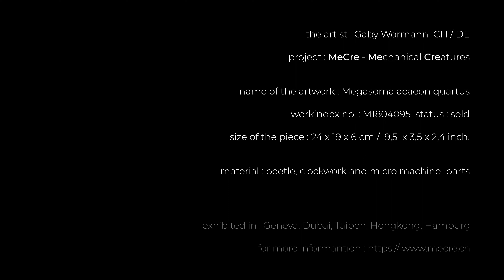MeCre - Megasoma aceon quartus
Mechanical Creatures by Gaby Wormann
- Statement -
Organisms combine with mechanics to create new, hybrid life forms which stride into the future in a more resistant, more efficient, and technically optimised form.
The radical separation between living creature and machine has been abrogated – the synthesis between biomass and mechanics becomes a part of evolution.
A living thing, defined as being an organised genetic unit, gains additional mechanical attributes, and the transplant becomes a part of the act of creation. - the mechanical creature is born.

The Artist
Born in Germany in 1966, artist and citizen of the world Gaby Wormann divides her time between Switzerland, Germany and Portugal. Inspired by the writings of Franz Kafka and the work of artists HR Giger, Gaby is an artist who deals with the themes of individual ethics and humanity's uninhibited intervention in complex biological systems. The need to help individuals to achieve rebirth in the world of art through implantation and modification has become her key artistic focus.